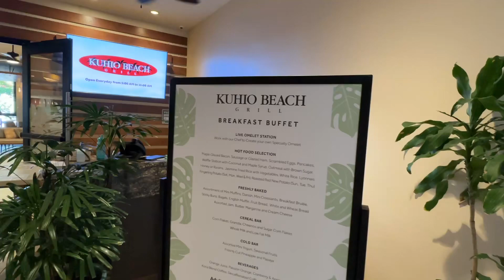Waikiki Beach Hawii: First Time Check in, Waikiki Beach Marriott Resort & Spa 😘Part 1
What a beautiful place in Marriott Hotel Waikiki. The place is beautiful. We have one night stay here because our flight got delayed going Back to Los Angeles, United Airlines give us vouchers to stay overnight at the Marriott Resort and Spa Hotel. It was a long flight was able to take a shower and had a good sleep 😴 It was a good experience. My husband used to live in Hawaii when he was a kid. His parents was serving in a military. I like the place weather is nice too not too hot it gets cold at night. I can’t wait to come here again! Food was delicious kind of expensive though but it was good 👍  but, we will stay a different hotel next time.. marriot was expensive 🤣

Don’t forget to Like and subscribe to my YouTube channel for more updates on my new videos please subscribe to my channel and hit the notification bell button so that you will be notified when I post new content. Thanks Again! Have a good day to all and God bless you. 🙏